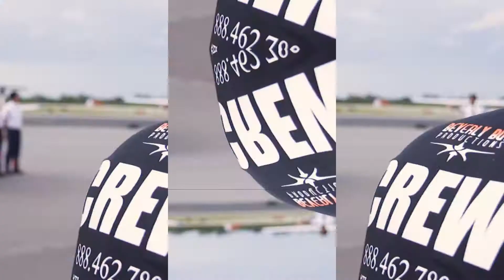Baton Rouge Camera Crew & Production | Beverly Boy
If you're in need of a Baton Rouge Camera Crew & Production Beverly Boy is the Place!

If you’re looking for a Baton Rouge Camera Crew & Production reach out  and tell us your story!

Beverly Boy, a full-service Video and Photography agency, offers a complete range of award-winning creative services across all media

Corporate Photography Companies in Baton Rouge Production Company in Baton Rouge Syndication in Baton Rouge .

We are a full-service Baton Rouge Camera Crew & Production that specializes in TV commercials camera crew video marketing green screen video editing brand video strategy audio production scripting and experienced photographers!

corporate video editing, green screen, scripting, video crews, 4k video, drone video production and photography in Baton Rouge , LA

If you're a company based in Baton Rouge or doing business in Louisiana that's actively searching for an Baton Rouge Camera Crew & Production company to produce your ideas then you're on the right path!.. Beverly Boy is a video production company with deep marketing corporate communication and go-to-market expertise.
for more information on a Baton Rouge Camera Crew & Production

Select a Baton Rouge Production Company with Streaming Experience Baton Rouge video production company - Baton Rouge Camera Crew - Beverly Boy.

Corporate Videos; Website Videos; Sales Videos; Marketing Videos; Promotional Videos; Healthcare Videos; Trade Show Videos; Video Production Baton Rouge.